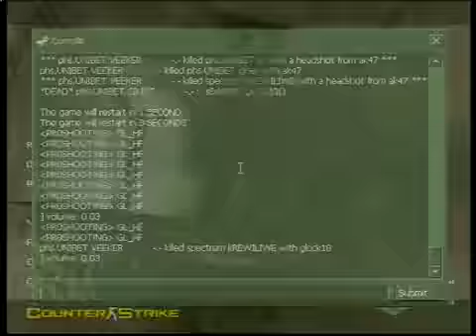Phasmatis vs. spectrum de_tuscan 17.08.2009